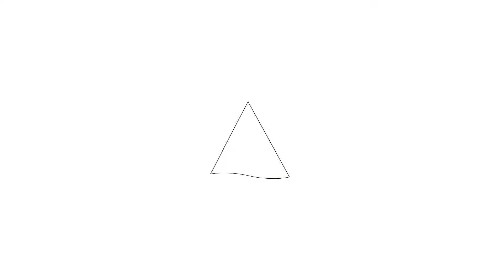Te koop: Heul, 13, Alkmaar - Hoekstra en van Eck Makelaars - Méér Makelaar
Aan- en verkoopbemiddeling:

*Bedrijfsonroerendgoed
*Onafhankelijk hypotheekadvies
*Verzekeringen